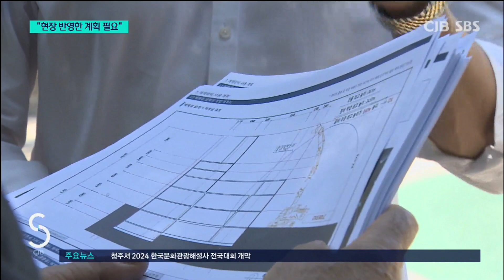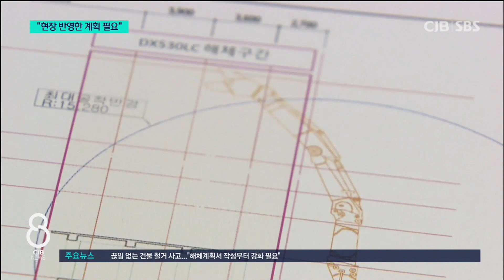"현장통 참여한 해체계획서 만들고...사전심의 필요"